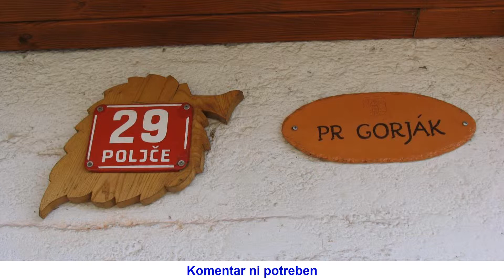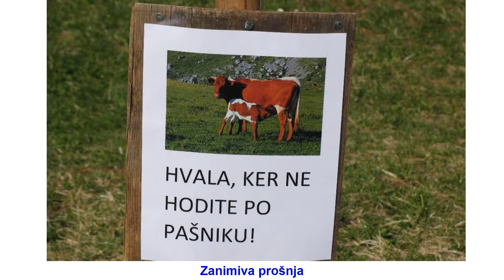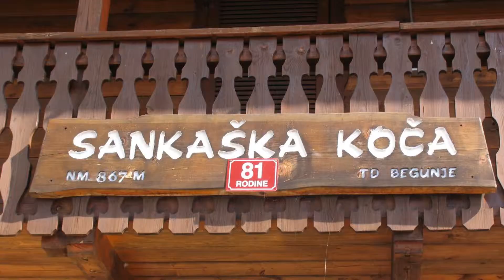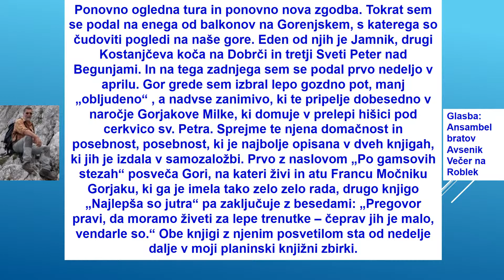55 2017 Sveti Peter nad Begunjami